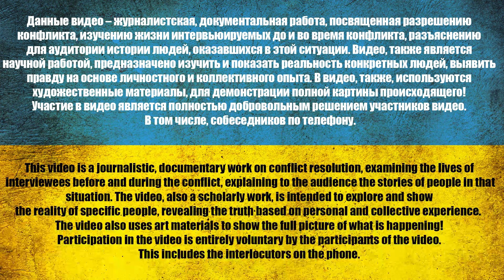QUESTION TO PRISONERS OF WAR ABOUT TORTURE OF PEACEFUL PEOPLE | EXHUMATION of BODIES in Izyum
00:00 - Captive 1 - Korolev D.S.
01:10 - What drew you to Ukraine
03:00 - Exhumation of bodies in Izyum
04:50 - How they fought and were captured
09:00 - What did they eat (compotes)
09:45 - What can you tell your fellow tribesmen?
11:00 - Do you like living in such a country?
13:20 - Captive 2 - Gukasyan G.A.
15:40 - Participation in the "special operation"
21:55 - Being captured
25:55 - What about burials?
30:00 - About the "isolated case"
31:00 - What can you tell the rashists?
33:15 - How did you live before the war, do your relatives know?
35:05 - How should the war end?
35:40 - Prisoners "in position"
39:45 - What motivated you?
41:25 - How many were seen killed?
42:00 - Are you an occupier?
44:20 - Protection of the Russian population
45:50 — Who should be punished
48:45 - About the oppression of the Russian language
50:45 - Conclusion

Channel support:
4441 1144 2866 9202 monobank

USDT(trc20) TZA1DjD93ivybrmnosXRFVPhrBU2WYuaXa
BTC bc1qfz6ezvejapmlh0x63kp9pckfq2xtfcq6334fw0
ETH 0x2db5e5a09697E61E1777426DA568E488D8bB5883
BNB bnb1nmc2r0myv282y4rdarqyv8e0ad50dhsvhksfw7